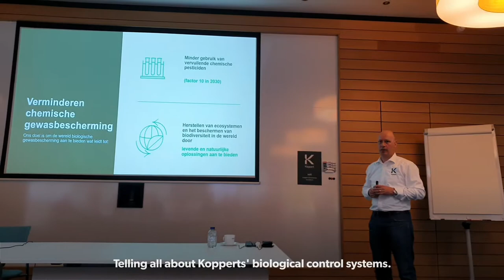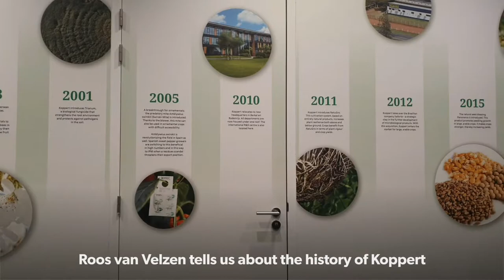Theme-evening at Koppert Biological Systems with Tuinbouw Jongeren [#4]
On June 2nd 2022, Tuinbouw Jongeren (Horticultural Youth) organised a theme-evening; "Biological crop protection" at Koppert Biological Systems in Berkel en Rodenrijs, The Netherlands.
Tuinbouw Jongeren Oostland is an association for Young professionals in Horticulture of which I am a member. They organise Theme-evenings, Top-speakers evenings, Nursery tours and many more.
Koppert Biological Systems is one of the most important players in the field of biological crop protection systems.
Enjoy the recap movie!

Subtitles:
Hi, My name is Matthias Haakman
Today, I am at Koppert Biological Systems with Tuinbouw Jongeren Oostland (Horticultural Youth Association)
Koppert Biological Systems is with 300 million Euro turn-over, one of the largest supplier in the world of biological crop protection
Today, we have a theme-evening here about crop protection
We do this multiple times per year with the Tuinbouw Jongeren Oostland (Horticultural Youth Association)
And off course I will show you how the evening went
Are you also a young professional or student and interested in Horticulture?
In that case you are off course more than welcome to visit one of the meetings and off course to join as a member
Watch with me!
- The 1st speaker is Vince van der Gaag
- Telling all about Kopperts' Biological control systems
- The 2nd speaker is Robin van Wijk
- Robin tells us about Kopperts' business unit Natutec
- Natutec focusses on scouting and release technologies like drones
- Nick van der Valk tells us about Natutec Scout
- Which is an app for scouting and registring of pests in greenhouses
- They even designed an avatar who looks exactly like him
- Roos van Velzen teels us about the history of Koppert
- Followed by a tour through the "Koppert Experience Centre"
- And off course the evening ends with drinks and bites
- Visit: tuinbouwtoekomst.nl